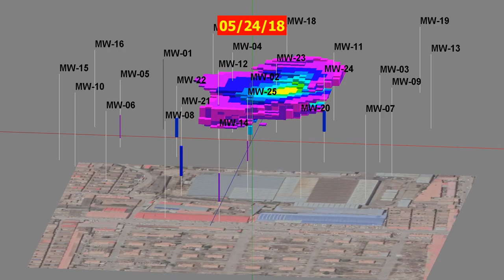RockWorks2020 Contaminant Plume Migration Voxel Animation